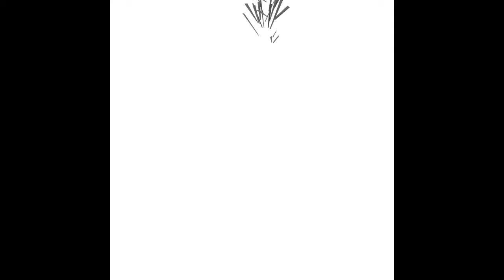Parametric Layered Lamp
Parametric design exercise, applying a striated definition over a layered path.
Made in additive manufacturing in white PLA.